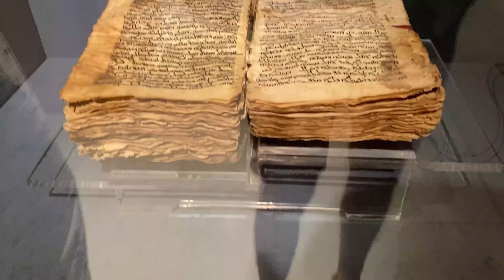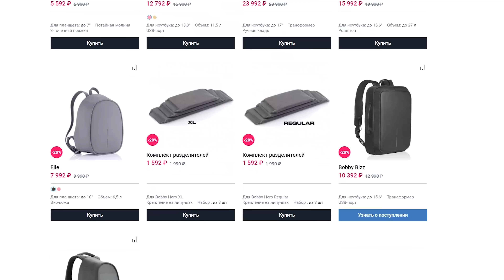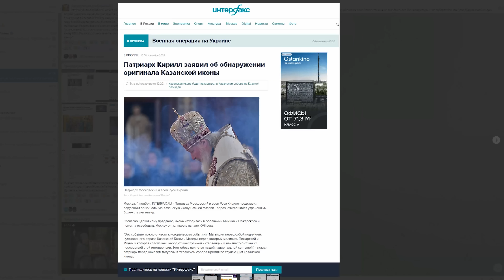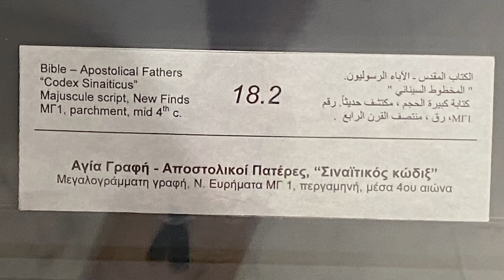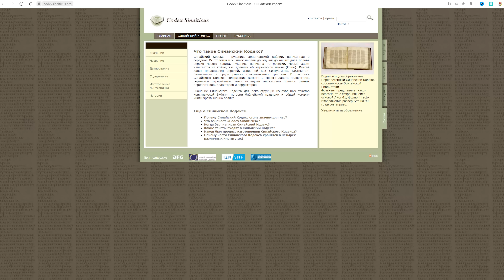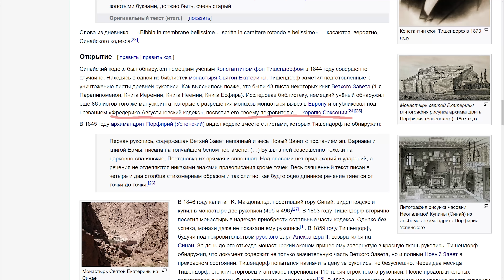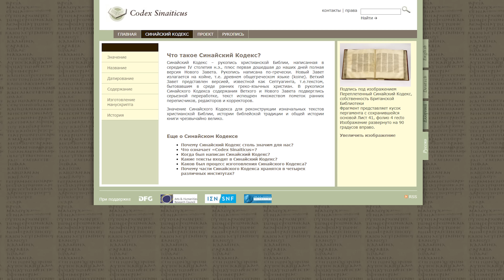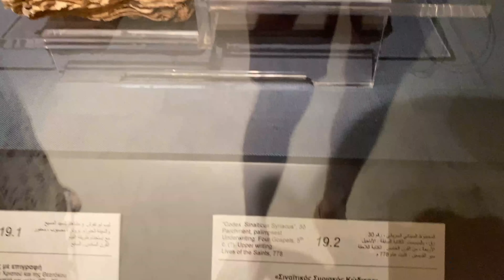Лживые артефакты Синайского монастыря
Дополнительная скидка 25% на все рюкзаки и сумки XD Design, действует 2 недели.

Красивая и удобная одежда из натуральных и экологичных материалов в магазине Русская одежда(Предсельмаг)

Давайте детально разберём шедевры сокровищницы Монастыря Святой Екатерины в Синае. Синайский монастырь, как нам заявляют,ни разу ни кем не был завоеван, поэтому тут сохранилась старинная библиотека и собрание древнейших икон. Сегодня мы разберём некоторые иконы, артефакты и Синайский кодекс, библию якобы 4-го века которую случайно тут нашли в 19 веке. Ну вообщем всё как всегда рассчитано на доверчивых людей.

Если вам нравится  канал и вы желаете помочь :
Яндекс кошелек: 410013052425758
VISA Tinkoff : 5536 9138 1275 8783
карта сбербанка МИР : 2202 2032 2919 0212
карта сбербанка: 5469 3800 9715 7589